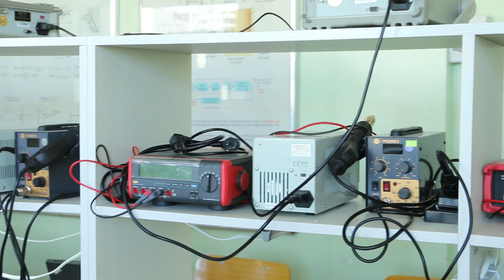Хөтөч-Б.Эрдэнэцэцэг, Уул уурхай цахилгааны технологийн ашиглалт - Mining Engineering (Khutuch tusul)